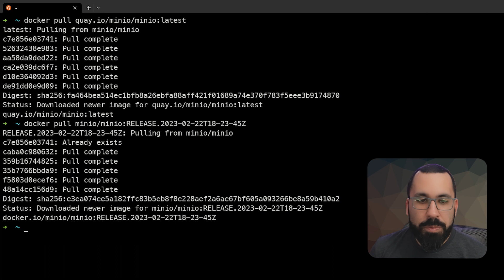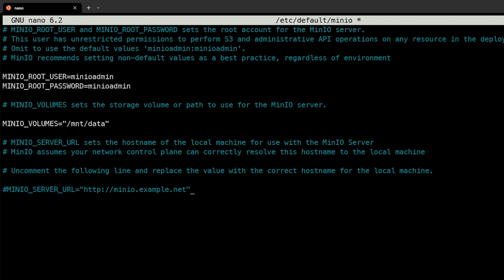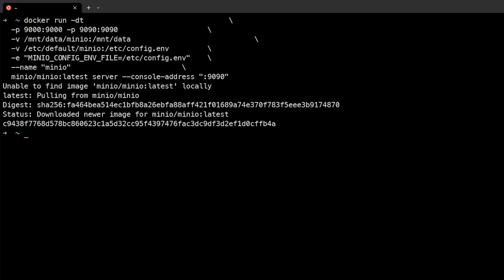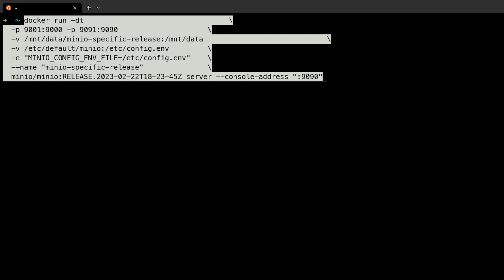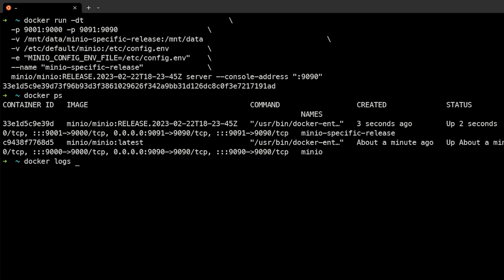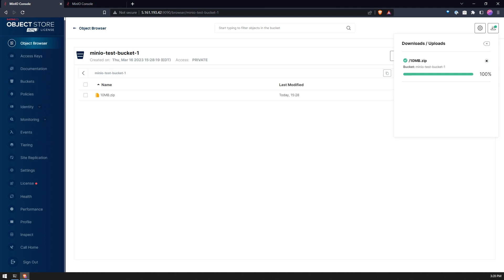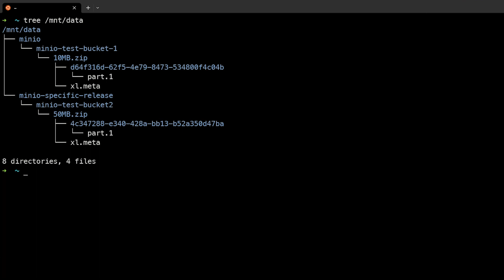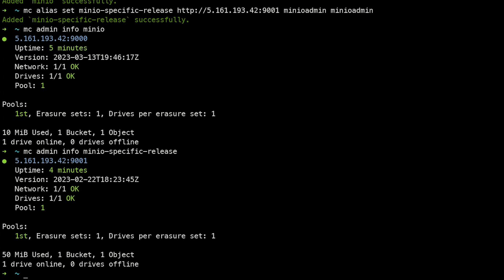Installing and Running MinIO on Docker: Installation Lab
This is the second video of this MinIO course focused on installing and running MinIO on Docker. This is a lab video in which you will be taken step by step how to download and install MinIO on Docker.  If you are new to installing MinIO on Docker, we recommend you first watch the Installation Overview video.